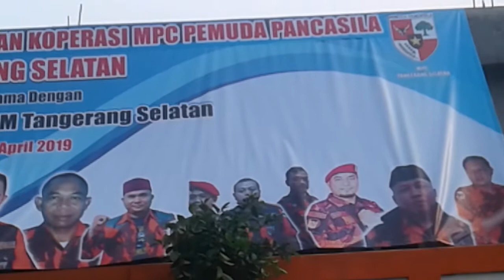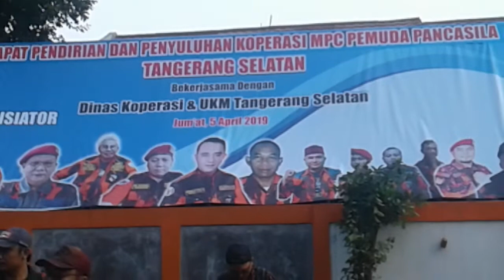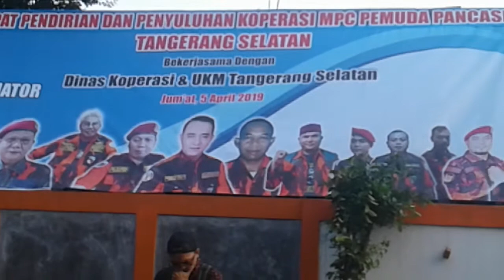MPC Pemuda Pancasila Tangsel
Rapat Pendirian dan Penyuluhan Koperasi MPC Pemuda Pancadila Tangerang Selatan bekerjasama dengan Dinas Koperasi & UKM Tangerang Selatan

Bertempat di halaman Sekretariat MPC PP Tangsel, Jalan Maruga RT 03 RW 04 Serua Ciputat, Jumat (5/4/2019) petang.

Hal ini atas prakarsa tim Inisiator diantaranya, Bang Reza AO selaku Ketua MPC, Iwan Pristiasya Sekretaris MPC, Toms MPO, M. Kamal Kabid SDM, Buswin Wiryawan Ketua BPPH, dan sebagainya.

Penyuluhan disampaikan oleh Kadis Koperasi Dahlia Nadeak didampingi Kabid Koperasi.

Dihadiri pula para Ketua PAC maupun perwakilannya, serta puluhan para anggota PP dari Tangerang Selatan